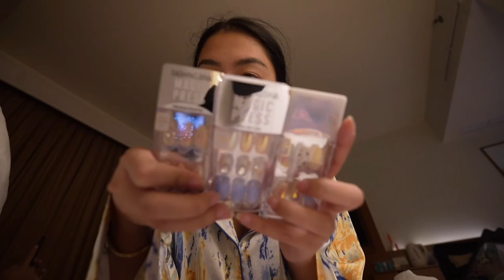Singapore w/ Migy ❤️ F1 Race, Try-On Shopping & Chika GRWM ✨ | Rei Germar